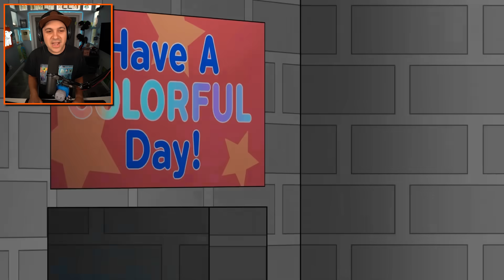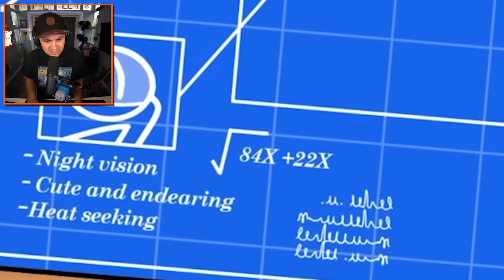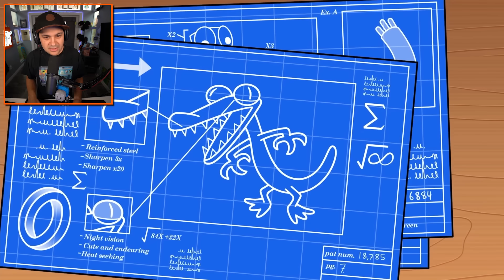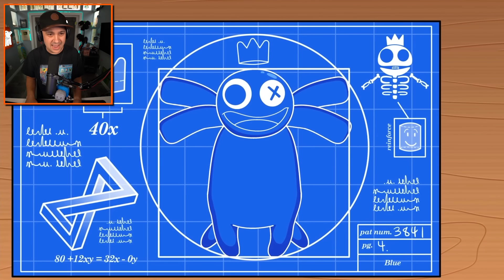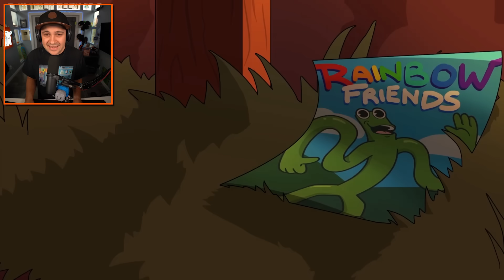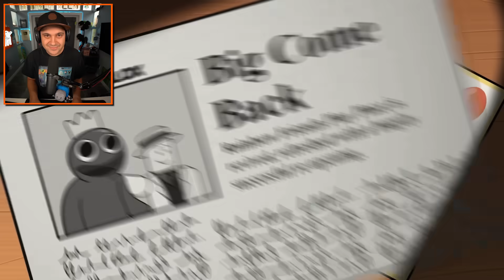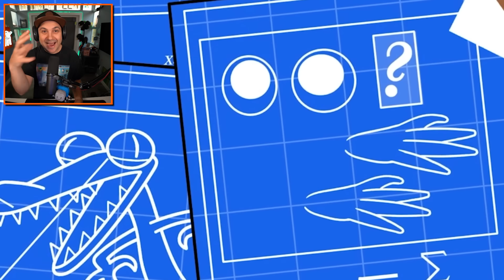The SAD Origin of The RAINBOW FRIENDS...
Check out @GameToonsOfficial